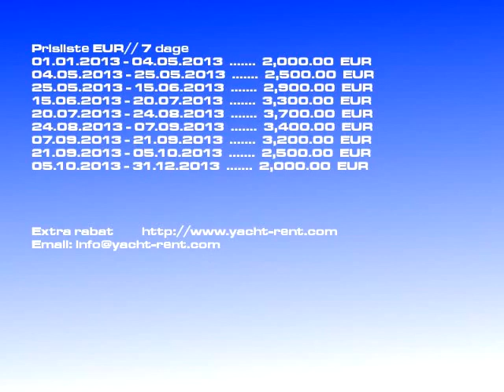Dufour 455 - 2008 båd leje Rogoznica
Båd model: Dufour 455 sejlbåd, Pris: 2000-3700 EUR/ 7 dage, Byget: 2008, Beliggenhed: Rogoznica Kroatien, Længde: 13.76, Senge: 8, Kab.: 4, WC: 3